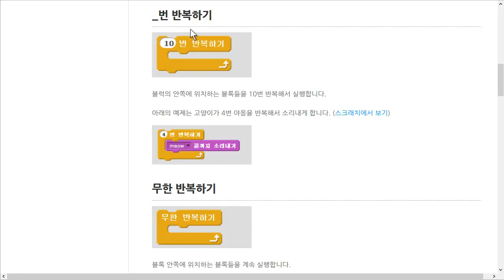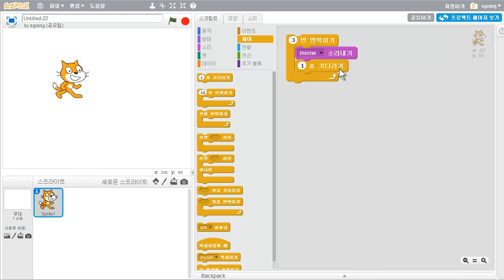스크래치 - 스크립트 - 제어 - 유한 반복하기